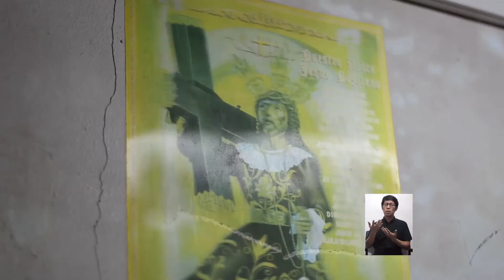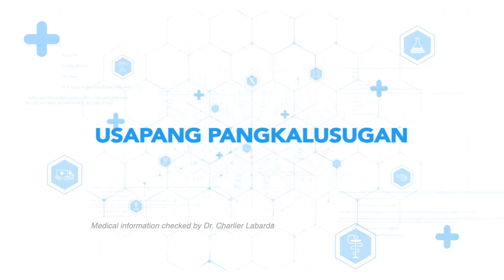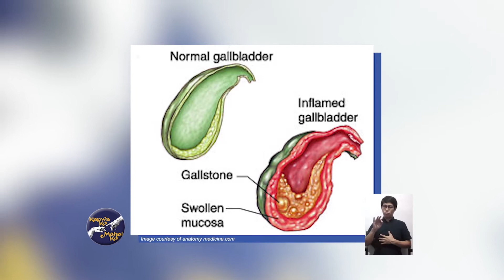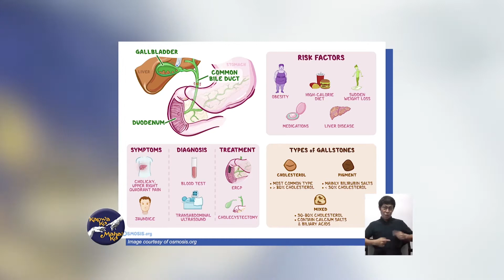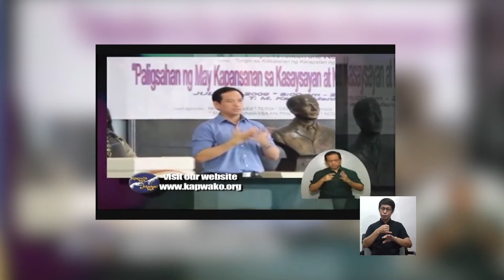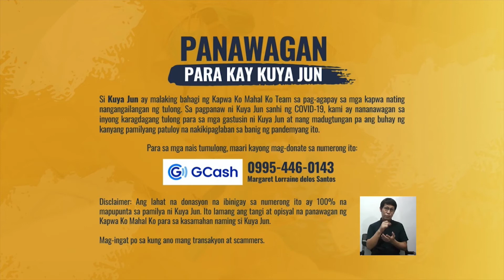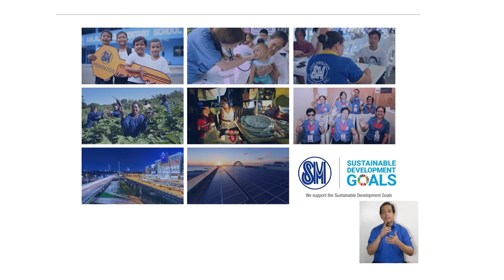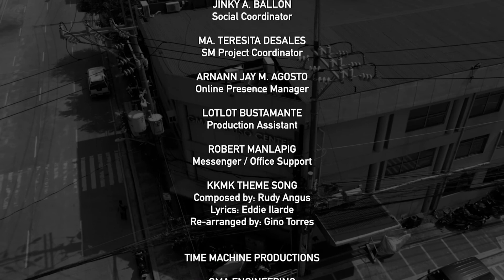Kapwa Ko Mahal Ko FULL EPISODE | September 11, 2021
[FULL EPISODE - SEPTEMBER 11, 2021]

Hello mga kapuso!  Ngayong linggo, dalawang kwento ng pag-ibig ang meron tayo! Isang “online love story” at isang batang patuloy na nabubuhay dahil sa pagmamahal ng mga tao sa paligid niya. Ating pakinggan ang kanilang kwento at panawagan.

Amin ding inaalay ang episode na ito sa aming kasamahan na si Alfredo "Sir Jun" Celada --ang aming sign language interpreter--- na pumanaw sa edad na 57 sanhi ng COVID-19. Kami ay nalulungkot at nagdadalamhati sa kanyang pagpanaw. Nakikiramay po kami sa kanyang pamilya. Si Kuya Jun ay isang tunay na bayani. Hindi namin makakalimutan ang kanyang ibinigay na serbisyo sa ating mga kapwa.

Sa kanyang pagpanaw, kami ay nananawagan sa inyong karagdagang tulong para sa mga gastusin ni Kuya Jun at nang madugtungan pa ang buhay ng kanyang pamilyang patuloy na nakikipaglaban sa banig ng pandemyang ito.

Para sa mga nais tumulong, maari kayong mag-donate sa numerong ito:
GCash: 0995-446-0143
Name: Margaret Lorraine delos Santos